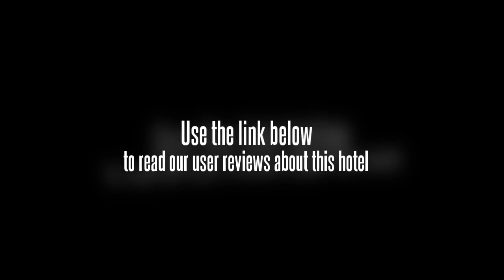Himalaya Hotel Kathmandu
This hotel is situated near some of the most popular tourist attractions in the city. From the Himalaya Hotel Kathmandu, it is a journey of approximately 15 minutes to the Hindu temples and Buddhist shrines that populate the center of Patan Square. The hotel is located in the section of the city known as Lalitpur. Kathmandu has its own international airport which is located not too far from the Himalaya Hotel Kathmandu. This facility is easily accessible via taxi transportation or in one's own car. Kathmandu has myriad options available for getting around town.

The rooms at the Himalaya Hotel Kathmandu feature a spacious design. Each of the rooms has a high ceiling and is provided with large windows. There are suite accommodations available at this hotel. The rooms provide views of the Himalaya Mountains and of the hotel's own gardens.